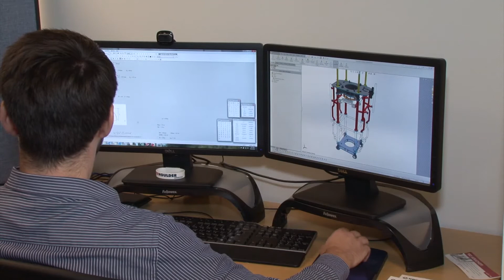Houlder Americas - Winner - 2014 BABC International Small to Mid-Sized Business Award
The British-American Business Council was pleased to announce Houlder Americas as the winner of our 2014 Small to Mid-sized business award at our 5th Annual Awards Luncheon on October 8